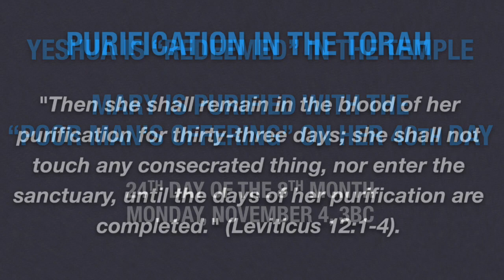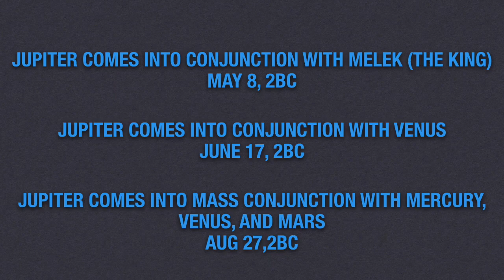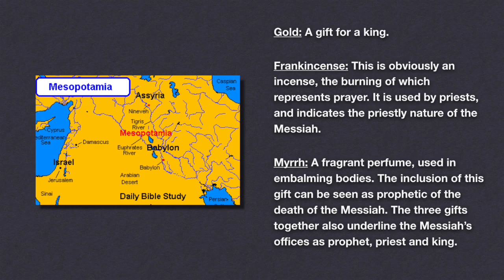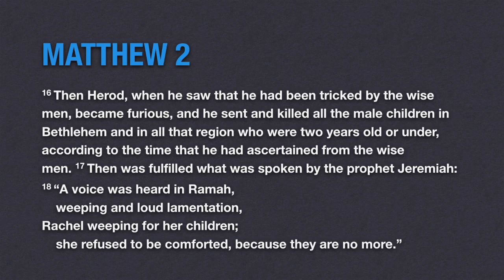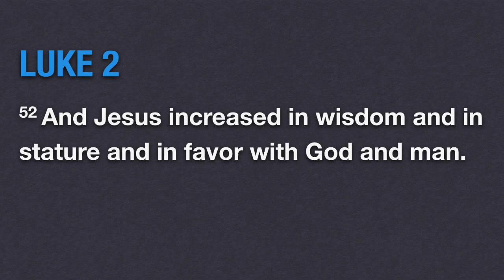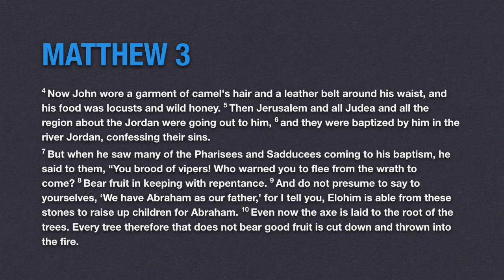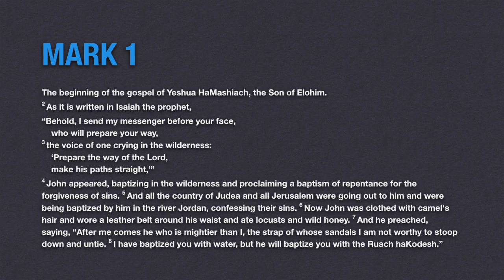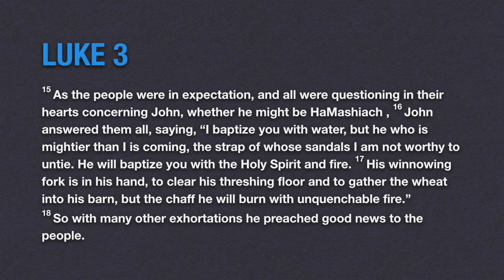Early Childhood Years of Messiah : [Part 3]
The Gospels - Part 3: Early Childhood Years of Messiah

An in-depth study through a synchronized, layered version of the Gospels, designed to portray our Messiah in His true image.

As For Me and My House Ministries is a community fellowship, that believes all of scripture is God-breathed and profitable for instruction, conviction, correction, training in righteousness (2 Timothy 3:16). Our vision is to be an ekklesia (assembly) that is a remnant of the truth, rooted in the Word of God.